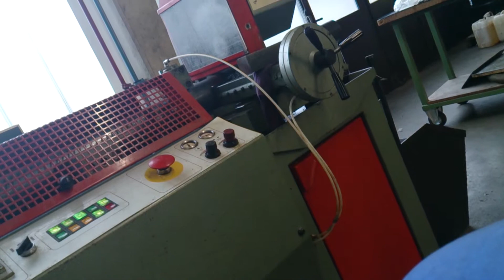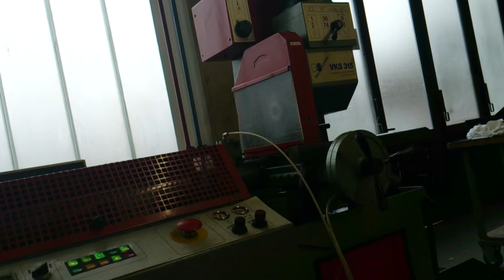Automaten Säge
Sägen eines 10 meter rohres. Sägeblatt Hss (hochleistungs schnell schnitt stahl)